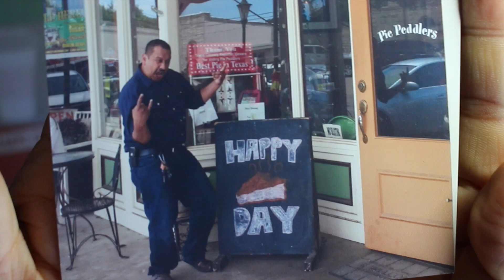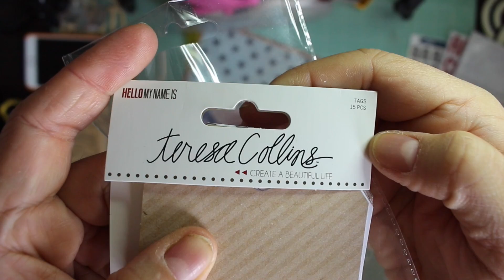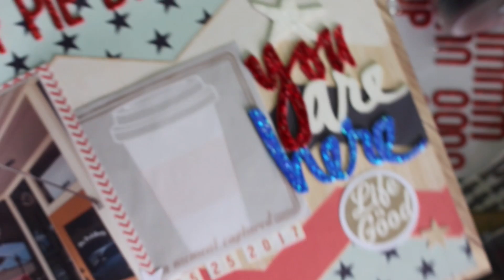Scrapbook Layout en Español - Pie Day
Este layout fue echo Junio 22, 2017 y es #38 de  100 de mi meta para Layouts the este año. Este LO fue echo usando la colleccion Trendsetter de Fancy Pants y elementos de la Coleccion Hello My Name Is de Teresa Collins y otros mas cositas Gracias por tomar el tiempo y darme una visita!